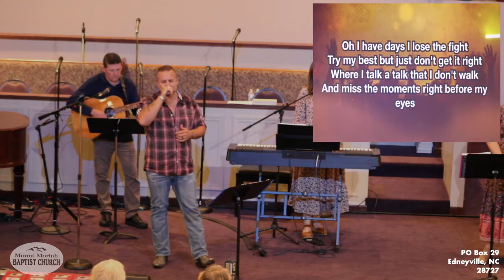Join us this morning for "That They All May Be One (Part 9)" from Psalm 133, Oct. 16, 2022